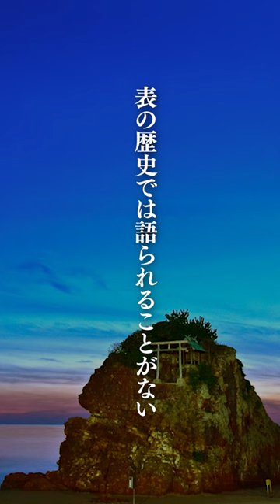日本列島祈りの旅 3『出雲王朝の謎を解く』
『出雲王朝の謎を解く！』－日本列島祈りの旅3
天外 伺朗 （著）
隠されてきた出雲王国の秘密が明らかに！　そして怨念の封印を開放する！
スサノオとされる人物のモデルは、徐福だった！
徐福は、中国に逃れてきたユダヤ族の末裔

イズモ族はインドから来た！
イズモ族が先住民が虐待！
オオクニヌシ、コトシロヌシは洞窟で殺された！

柿本人麻呂が仕込んだ『古事記』の暗号！